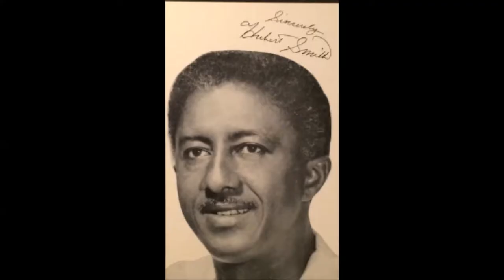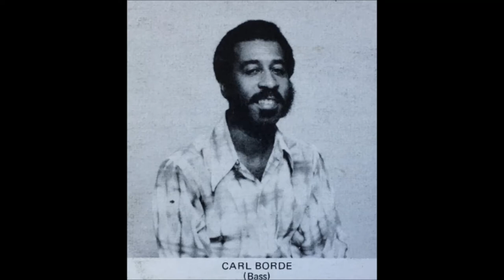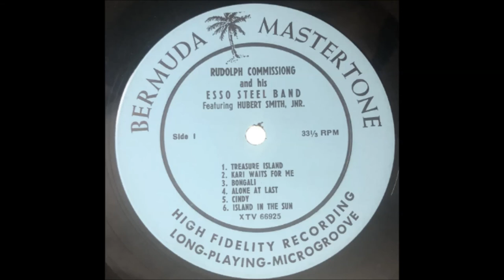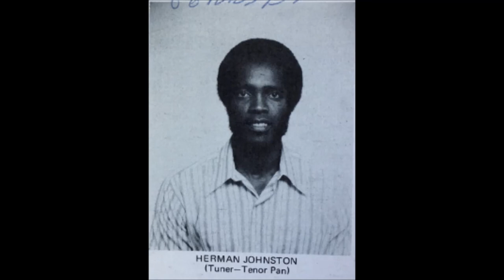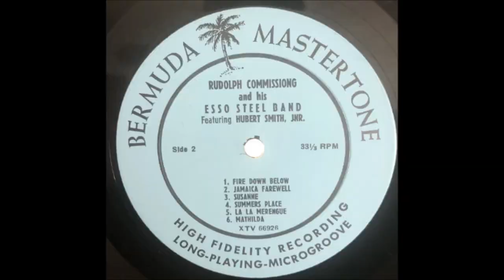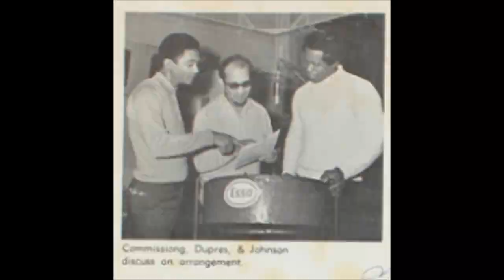Esso Steel Band "Fire Down Below" With Hubert Smith jr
Steel Pan Calypso Heat! Magic of the steel biscuit! late 50's early 60's recordings I believe. I reworked the tracks in an order that made sense to me. The Magnificent Esso Steel Band!!!